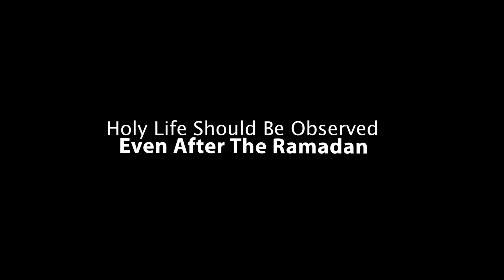Holy Life Should Be Observed Even After The Ramadan